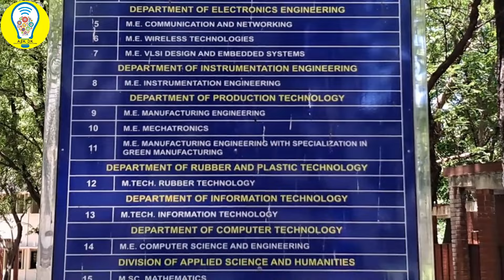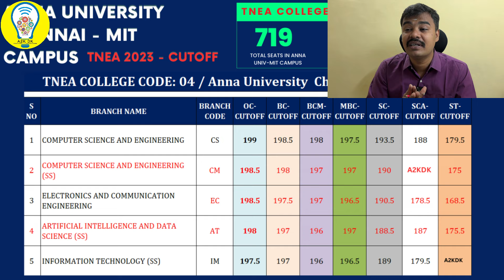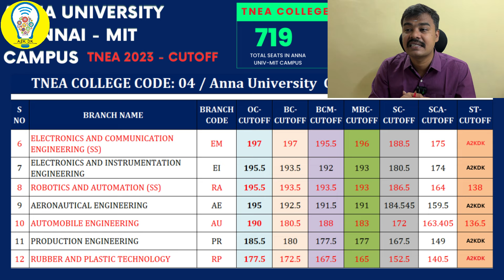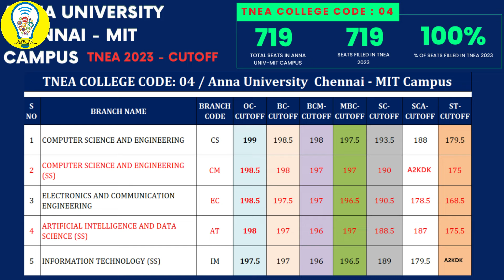MIT Campus - cutoff -anna university -mit Campus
Placement Opportunities

Thanks & Regards
S K DINESH KUMAR  B.E., M.E., (Ph.D)
Career Counsellor